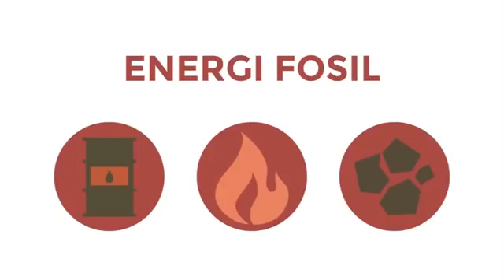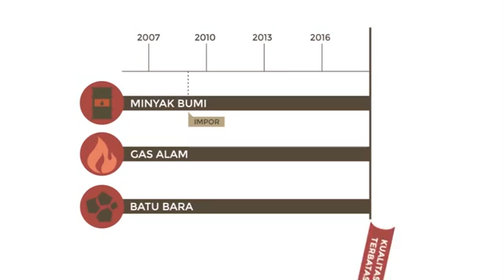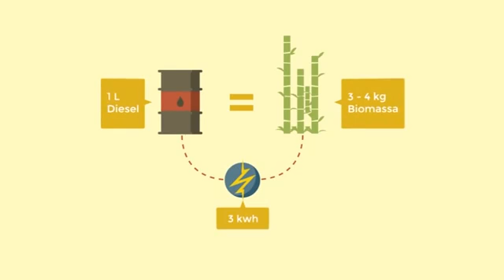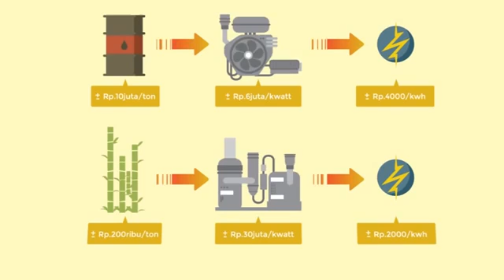Bamboo - for Electricity Generation - Bambu Nusa Verde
CPI = Clean Power Indonesia has obtained project using bamboo as feedstock for electricity generation in isolated area, Siberut island, West Sumatera, Indonesia